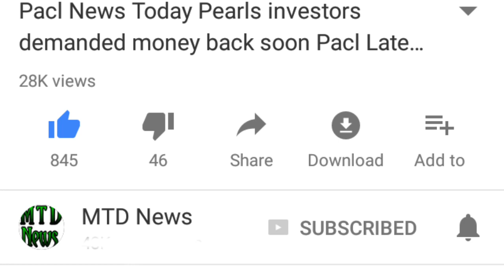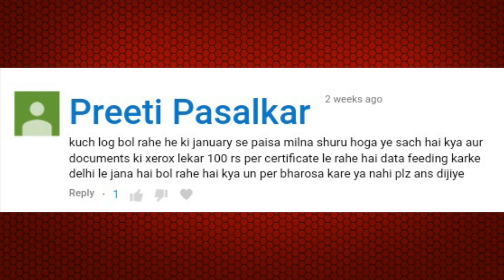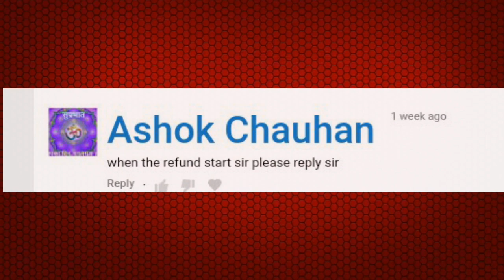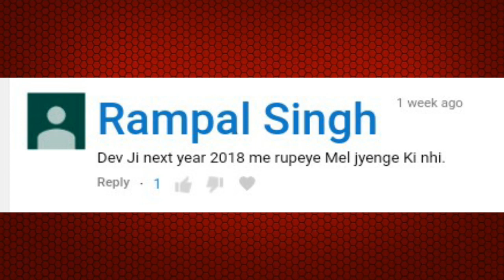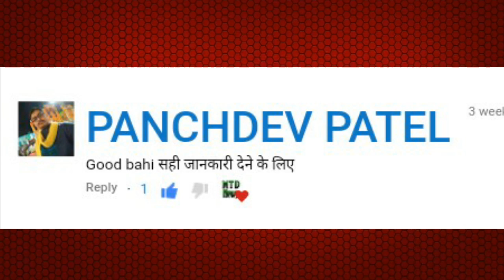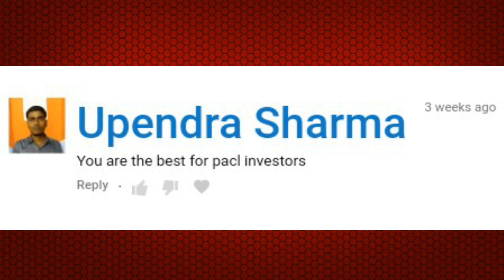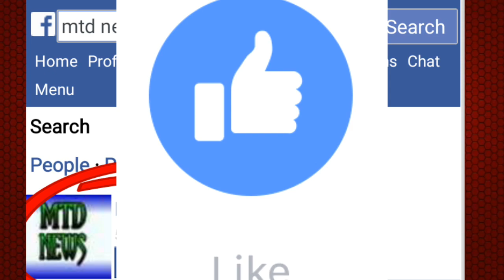जानिए कब तक मिल सकता है पर्ल्स का पैसा और आपके पूछे गये सभी सवालो के जवाब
नमस्कार दोस्तों यह है हमारी फेसबुक पेज की लिंक इसपर क्लिक करे

See till till the Lodha Committee that the land of Parl's remains still remains untouched and till all the Nishchak
An adequate amount will not be deposited until the Lodha committee will be able to pay all the investors and friends were first used to get the auction of land online.
And all of you knew about the auction, how much the land was worth to the land, how many were sold to you in everything, but now but
I do not know why the Lodha committee has auctioned offline so now I do not know when the auction began, but friends heard a few days ago
It has come that the auction of land in Pearls has started and friends may soon find that the new report of the Lodha Committee can be exposed so friends can wait a bit longer.
pacl news
pacl money refund news